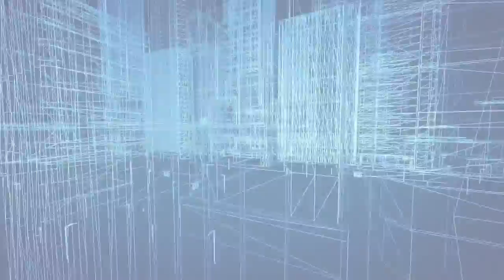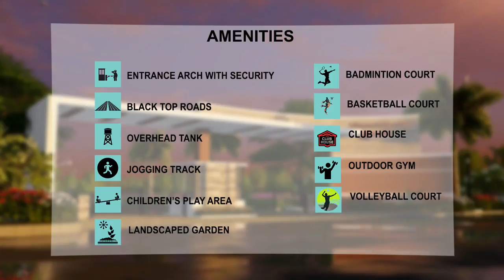Telecom Indus City